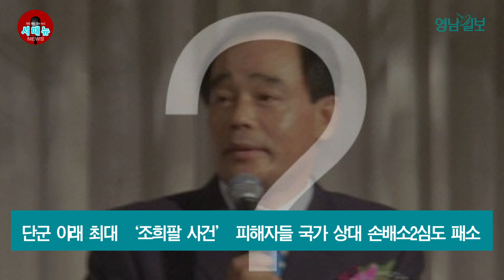[시도때도없는 뉴스 06.24] 유승민 안철수 “전대 불출마”...나경원 원희룡 윤상현 한동훈 “출마”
1. 유승민 안철수 “전대 불출마”...나경원 원희룡 윤상현 한동훈 “출마”

유승민 국민의힘 전 의원이 차기 당 대표를 선출하는 전당대회에 출마하지 않기로 했습니다. 유 전 의원은 지난 21일 자신의 페이스북에 "당 대표 경선에 출마하지 않겠다"며 "무의미한 도전이라고 결론 내렸다. 변하지 않으면 망한다는 절박함이 시작될 때 제 역할을 다하겠다"고 했습니다. 출마가 거론되던 안철수 의원도 불출마를 선언했습니다. 한동훈 전 비상대책 위원장은 출마를 선언했습니다. 그는 “지난 두 달 동안 반성과 성찰의 시간을 가지며 정치 복귀를 결심하게 됐다”고 했습니다. 나경원 의원도 "보수 재집권의 꿈을 현실로 만들어 내겠다"며 당권 도전에 나섰습니다. 원희룡 전 장관은 당정 간 '원팀'을 강조하며 출사표를 던졌습니다. 앞서 윤상현 의원도 출마를 선언했습니다.

2. 단군 이래 최대 '조희팔 사건' 피해자들 국가 상대 손배소2심도 패소

'단군 이래 최대 사기 사건'으로 불리는 이른바 '조희팔 사건'의 피해자들이 국가를 상대로 손해배상 소송을 냈지만 2심에서도 패소했습니다. 해경이 조희팔을 검거하지 못한 게 법령상 의무를 위반했다고 보기는 어렵다는 판단입니다. 조희팔은 측근 강태용 등과 함께 2004년 10월부터 2008년 10월까지 대구를 중심으로 전국에 걸쳐 7만여 명을 상대로 건강 보조기구 및 의료기 대여 사업에 투자하면 고수익을 낼 수 있다고 속여 5조715억여 원을 끌어들였습니다. 조희팔 일당이 얻은 범죄 수익은 2천900억 원에 달하는 것으로 알려졌습니다.

3. 구미시 로봇 주무관 계단 아래로 떨어져 파손된 채 발견

지난해 8월 특별 채용된 경북 구미시의 로봇 주무관이 계단 아래로 떨어져 파손된 채로 발견됐습니다. 구미 로봇 주무관은 청사 본관 1층에서 4층을 누비며 부서 간 우편물 및 행정 서류 등을 배달하고, 다양한 시정 소식을 자체 화면에 송출하며 방문 민원인들에게 순회 홍보 활동을 해 왔습니다. 구미시 관계자는 "자세한 원인을 알 수 없으며 현재 업체에서 수거해 분석 중"이라고 했습니다.

4. 지난해 비수도권 초등생 순유입 최다지역 대구 수성구 757명

23일 종로학원이 학교알리미에 공시된 전국 6천299개 초등학교의 2023학년도 전·출입 현황을 분석한 결과, 비수도권에서 초등학생 순유입이 가장 많았던 지역은 대구 수성구로 757명이었습니다. 대구만 놓고 보면 서구 333명, 중구 328명으로 순유입 2위와 3위를 차지했습니다. 대구지역 전체로는 678명의 순유입이 발생했습니다. 권역별로는 대구경북에서 160명의 순유출이 발생했으며, 부울경은 978명이 순유출돼 가장 많았습니다.

5. 대구 봉산문화회관 직원들 불필요한 초과근무로 시간외 수당 챙기기 논란

대구 중구 봉산문화회관 직원들이 불필요한 초과근무로 시간외 근무수당을 챙기고 있다는 지적이 나왔습니다. 23일 대구 중구청과 중구의회에 따르면 9명의 직원이 지난 3월 한 달 동안 44시간에서 48시간을 초과 근무한 것으로 시간외 근무수당 지출 명목에 기록됐습니다. 이들은 적게는 87만 원에서 많게는 152만 원을 시간외 근무수당으로 받았습니다. 최근 1년간 봉산문화회관에는 한 달에 72시간을 초과 근무한 직원도 있었습니다. 중구의회는 타 기관처럼 시간외 근무수당 제한이나 탄력근무제 도입을 촉구했습니다. 도심재생 문화재단 관계자는 "봉산문화회관 직원들의 초과근무 내역을 전면 검토하고, 유연근무제 도입도 고려하겠다"고 말했습니다.

6. 여름 휴가하고 고향사랑 기부도 하고…'경북 센스있는 여름휴가 이벤트'

경북도는 여름 휴가철을 맞아 '경북도로 떠나는 센스 있는 여름휴가'를 테마로, 고향사랑 기부 경품 이벤트를 진행한다고 23일 밝혔습니다. 24일부터 8월 4일까지 진행되는 이번 이벤트에서는 경북으로 여행 온 관광객이 기부를 하게 되면 10만원까지 세액공제 혜택을 받을 수 있고, 기부금의 30%에 달하는 답례품도 받을 수 있습니다. 또 경품을 통해 추가 답례품의 행운도 기대할 수 있습니다. 경품 참여 방법은 '고향사랑e음' 홈페이지에 접속해 경북도에 10만원 이상 기부 및 답례품 주문까지 완료하면 자동 응모됩니다.